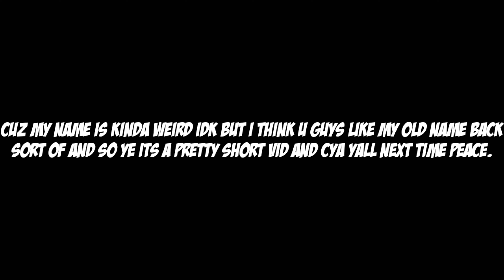i changed my name back!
aye i changed my name again to "ItsAJ".
Roblox is a massively multiplayer online and game creation system platform that allows users to design their own games and play a wide variety of different types of games created by other users. The platform hosts user-created games and virtual worlds covering a wide variety of genres, from traditional racing and role-playing games to simulations and obstacle courses. As of August 2019, Roblox has over 100 million monthly active users.

WARNING MY INSTRAGRAM ACC HAS MY FACE REVEAL THERE DON'T TELL YOUR FRIENDS OR ANYONE ABOUT MY FACE REVEAL.